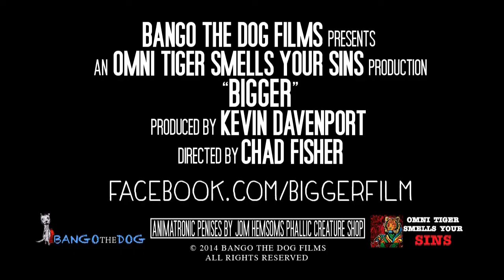BIGGER - Trailer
Comedy short "BIGGER", written, directed by, and starring Chad Fisher, is the story of one man's journey to raise money for a penis enlargement surgery after being dumped by his girlfriend.